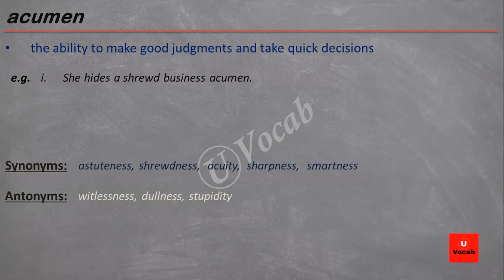acumen | important vocabulary words for TOEFL IELTS TOEIC OPI OPIC competitive exams | U Vocab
important vocabulary words for TOEFL, IELTS, TOEIC, OPI, OPIC, CAT competitive exams and english learners.
meaning and how to pronounce WORD in English, meaning in Arabic, German, Spanish, French, Hindi, Italian, Japanese, Russian, and Chinese.

 Arabic: فطنة
German: Scharfsinn
Spanish: perspicacia
French: perspicacité
Hindi: कुशाग्रता
Italian: acume
Japanese: 洞察力
Russian: сообразительность
Chinese: 敏锐的

TRUST US YOU CAN IMPROVE !!!

Learn important english language words in you own language at U Vocab
Learn how to read, speak most useful daily used words, common words,daily use english words, daily used english sentences, spoken english, english words for daily use words on U Vocab.